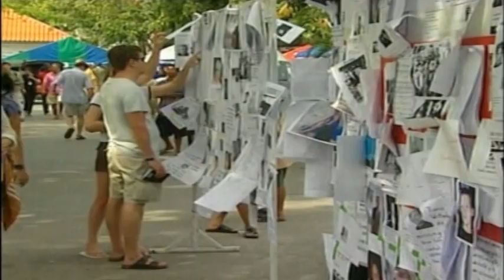2004 Asia tsunami anniversary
Anniversary marks the 2004 tsunami in the Indian Ocean.